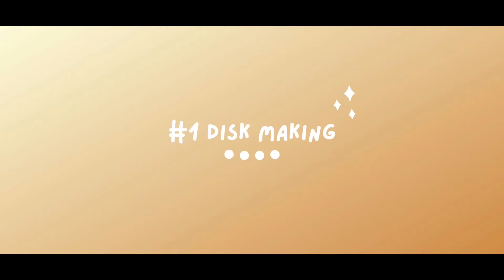How to Make a Frogs Fishing Trinket Dish with Clay 🐸✨ | Father's Day gift | Anuflix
Hey guys! Today I'm making DIY Frogs Fishing Trinket Dish with Clay 🐸✨ ! I hope you guys enjoy this video - Love you guys ❤️
Hoping you all liked this video.
Keep supporting me guys.
And let me know your suggestions for my next video in the comment section below